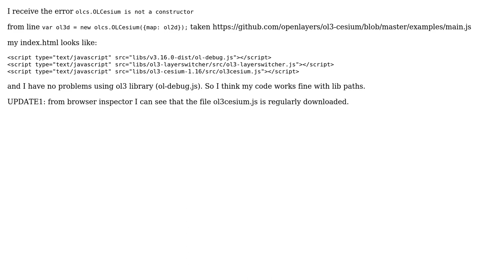GIS: Cesium library: error with constructor OLCesium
With thanks & praise to God, and with thanks to the many people who have made this project possible! | Content (except music & images) licensed under CC BY-SA | Music | Images & others | With thanks to user Raul Rojas user Marco Ciaramella and the Stack Exchange Network Trademarks are property of their respective owners. You are responsible for your own actions.